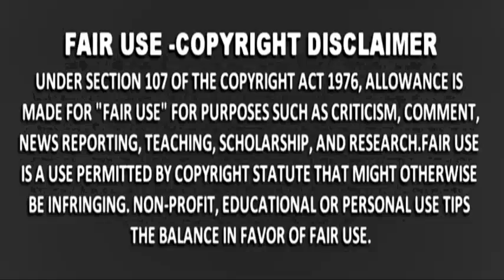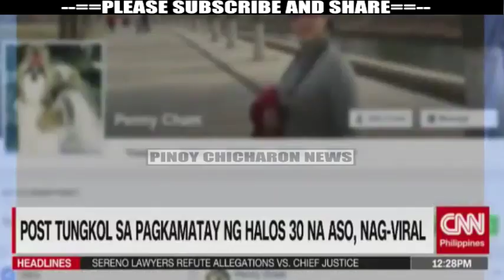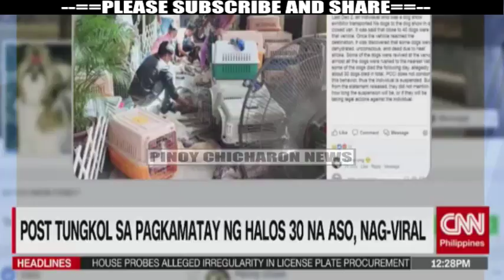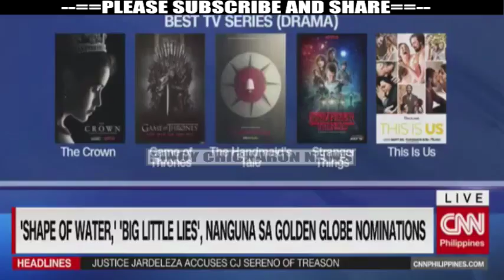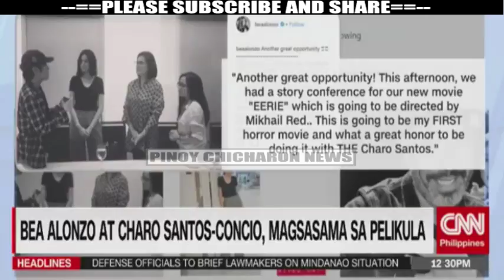KAHIT MGA SENADOR UMALMA SA PAG APROBA NI NOYNOY SA DENGVAXIA! PUNO NG ANOMALYA!